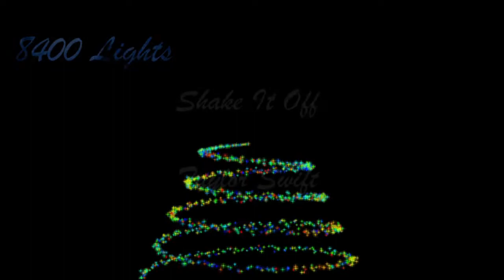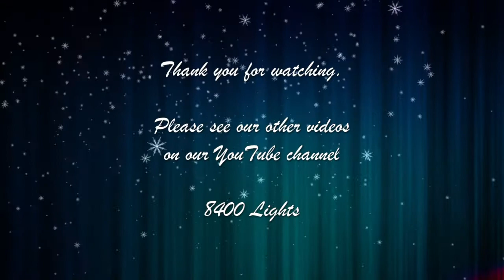Shake It Off (2020)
Shake It Off from Taylor Swift from our 2020 Post-Holiday Light Show.